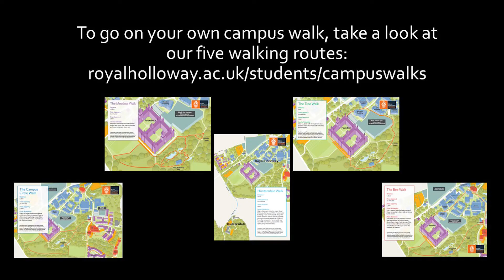Student campus walks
Five new maps have been created, allowing you to discover our beautiful campus on foot! Discover campus walks on the Student Intranet